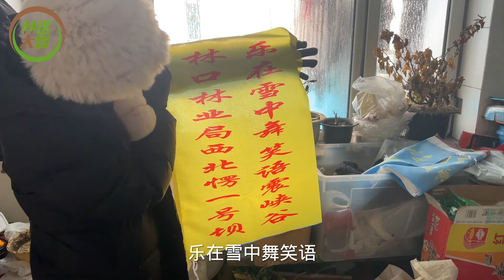东北林区人的快乐，自建滑雪道，插上五彩旗，一群人玩的不亦乐乎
东北林区人的快乐，自建滑雪道，插上五彩旗，一群人玩的不亦乐乎#林区大雷